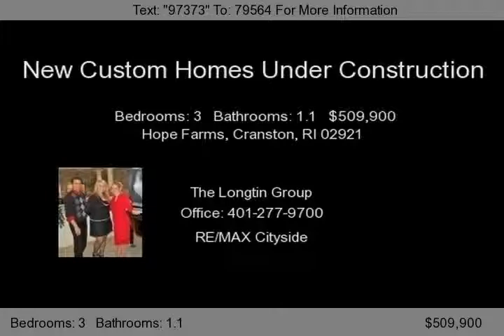Hope Farms, Cranston, RI 02921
Several lots still available to build your dream home. Choose from single level ranches or custom designed colonials. Finely detailed moldings, custom kitchens and marble baths are just a few of the finishes to select. Several floorplans available or work with our builder to customize to your specifications. Homes starting at $509000.